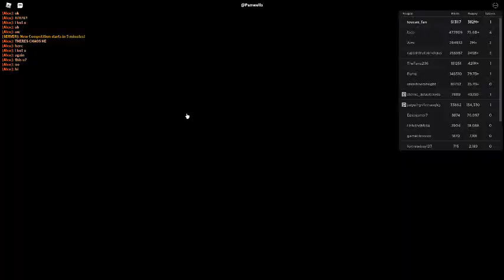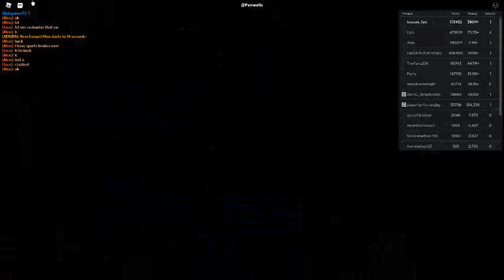Russia Car Crash Compilation 15372